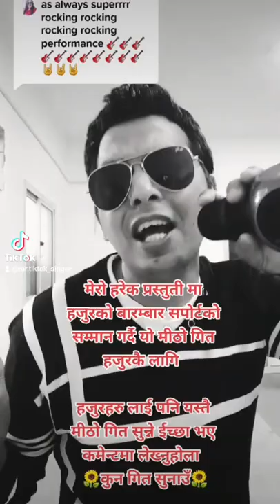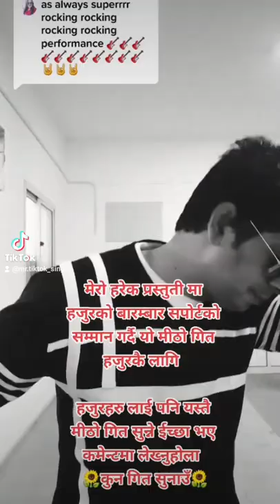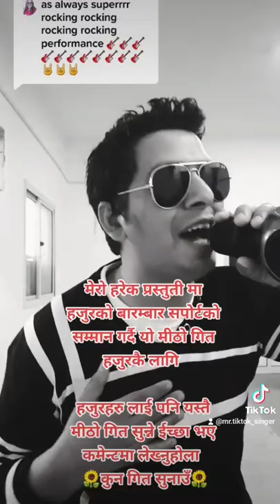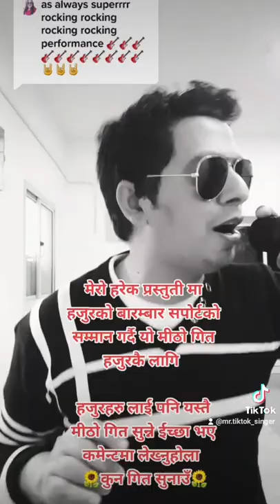keya dami vo